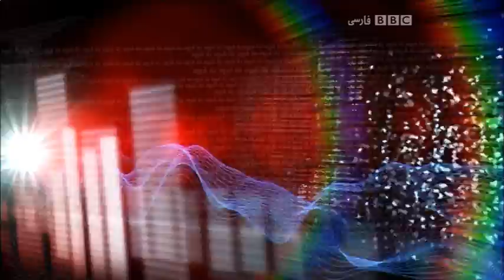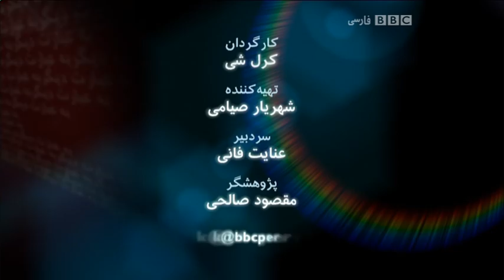به عبارت دیگر: گفتگو با فاطمه گیلانی